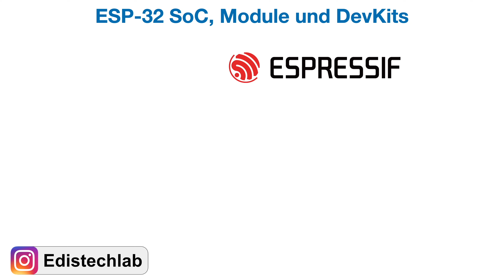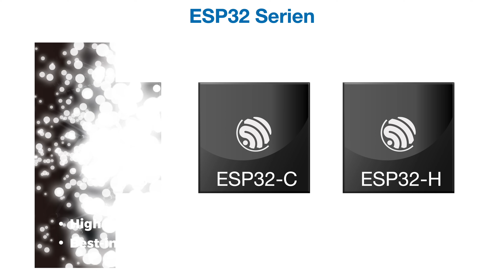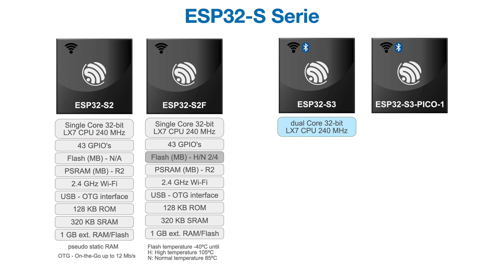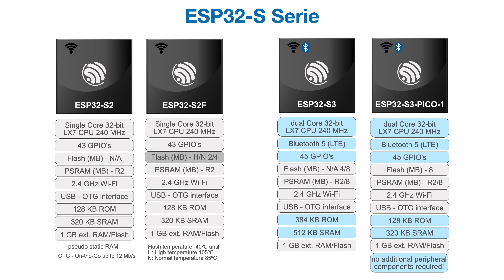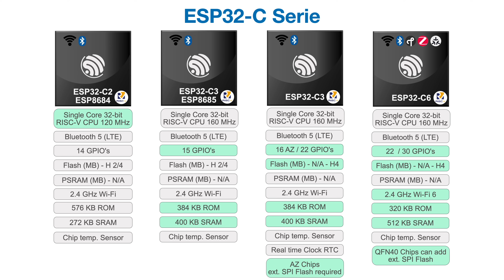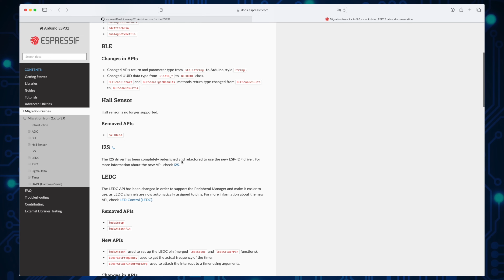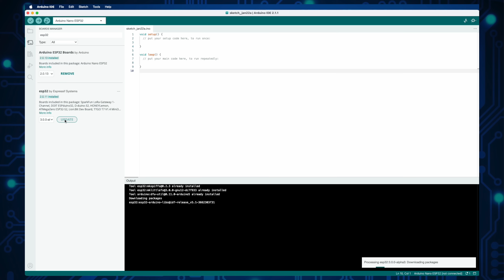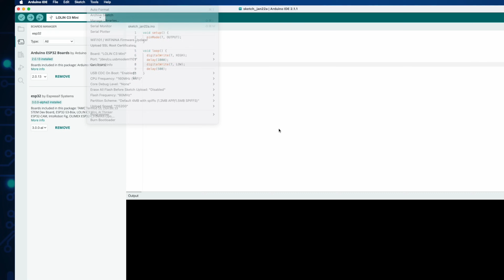🔴 Welchen ESP32 benötige ich für mein Projekt? ESP32 Übersicht 2024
In diesem Video möchte ich euch die neuen ESP32 von Espressif vorstellen. Es gibt mittlerweile schon einige unterschiedliche Typen aber nach dieser Übersicht findet ihr leicht heraus, welcher ESP32 der richtige für euch ist. Wir installieren die 3.0.0. Alpha Version von dem Boardmanager und machen zwei praktische kleine Tests mit dem ESP32-C3.

★☆★ 🧰 Material ★☆★
► Digitaler Poti X9C10xP:
- 5 Stück digitaler Potenziometer X9C102P IC’s 1 kΩ
- 5 Stück digitaler Potenziometer X9C103P IC’s 10 kΩ
- 5 Stück digitaler Potenziometer X9C104P IC’s 100 kΩ
► Arduino:
- Arduino UNO R4 Minima
- Arduino UNO R4 WiFi
- Arduino Uno SMD Rev 3
►Jumper Wire:
►Breadboard:
►USB Kabel:
- Drehpotentiometer Set
- Transistor Set 250 Teile
- Transistor Set 750 Teile
- Zener Dioden Set 200 Stück 3,3-7,5 V
- Dioden Set 200 Stück
- 300 Stk. Dioden Sortiment inkl. Schottky Dioden
- 180 Stück Taktilen Drucktaster Sortiment
u Netzteile:
- USB Ladegerät 5 V / 3 A
- USB Ladegerät 5 V / 3 A - 2 Port
- Raspberry Pi 4 Netzteil, USB-C, 5.1 V, 3 A

★☆★ 🛠 Werkzeug  ★☆★
► Werkzeug:
- Dreml Set
- Akku Schrauber Makita

- Rode NT-USB Mikrofon